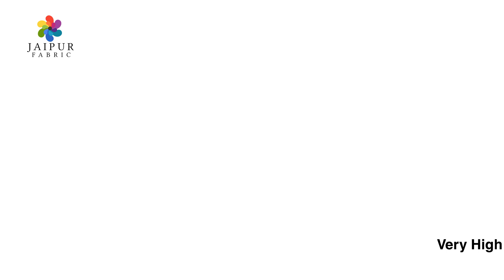World Famous Jaipur Quilts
Buy Authentic & 100% Original JAIPUR QUILTS. 600 GSM Extra Warm, Extra Cozy Quilts for all weathers. Double Stitching for Extra Intactness and Long Life.